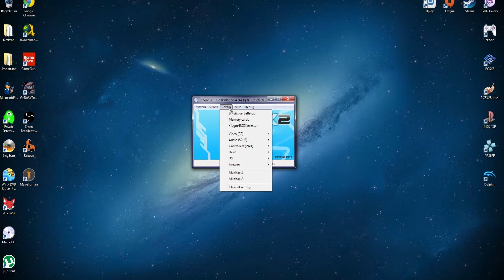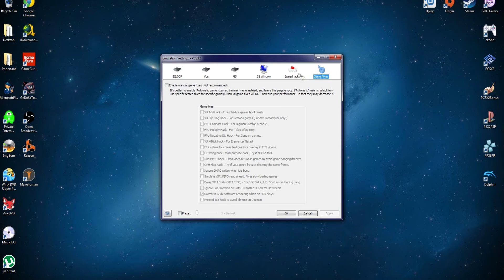PCSX2 - Snowblind Engine half screen bug FIXED! [DL IN DESCRIPTION]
The problem with running Snowblind Engine games in hardware mode where only half the screen is shown has been fixed! Up until now, the only way to play the game acceptably was in software mode, but now, enjoy these amazing RPGs in their full glory!
Snowblind games fixed with this update:
- Baldur's Gate: Dark Alliance 1 + 2
- Champions of Norrath (game shown in video, which I tested)
- Champions Return to Arms
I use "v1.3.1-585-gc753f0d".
More tidbits, I'm still messing around with performance options so only use my setup as a general guide for yours, as hardware differs from computer to computer. Performance is still being worked around by the PCSX2 team so expect future updates from them! I'm also playing the game in native 4:3 aspect ratio because I don't like the way the widescreen patch stretches the screen.